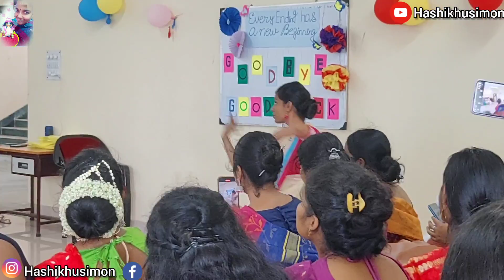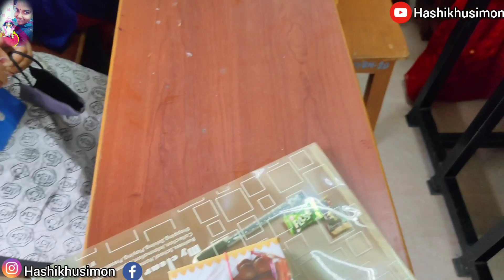❤️আমাদের farewell party: বিদায় সম্বর্ধনা🎊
🤗☺️❤️🌼💝❣️💝❣️❤️❣️❤️❣️আমাদের 2nd YouTube channel এর link👇☺️ (lifetime krishna vlog)

laddu gopal morning seba
laddu gopal bath
laddu gopal seva
Laddu gopal sringar
laddu gopal sringar video
Laddu gopal sringar
How to Srinagar laddu gopal
Laddu gopal ji ka sringaar kaise kare
Thakur ji ka sringaar kaise kare
Laddu gopal sringar in bengali
laddu gopal
gopal
gopal seva
gopal saba
 gopal seba
gopal puja
gopal thakur
gopal video
gopal shiva
bal gopal
 hashikhusi mon
Hashikhusimom
Hashikhusimon youtube Channel
laddu gopal daily routine in bengali
গোপাল
গোপাল সেবা
গোপাল সেবার নিত্যদিনের সেবা
গোপাল পুজো
গোপাল ঠাকুর
গোপাল সেবা নিয়ম
গোপালের সেবা নিয়ম
গোপাল ভিডিও
নাড়ু গোপালের পুজো
হাসিখুশি মন
bengali blog
bengali blog
bangla vlog